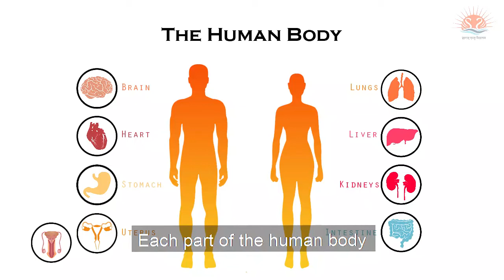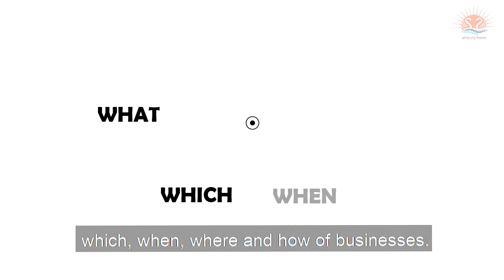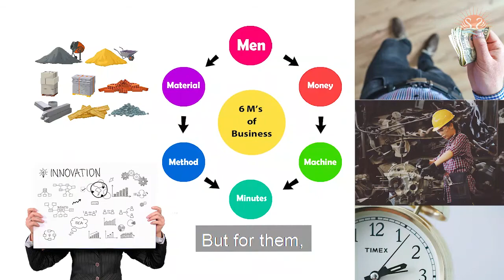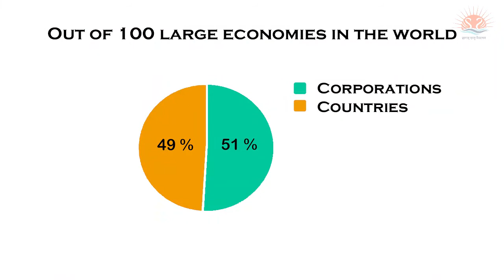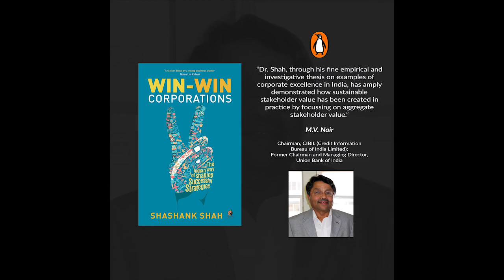Leadership Lessons from the Human Body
In recent decades, plutocracy and socioeconomic inequities are rising by the day. Probably, capitalism isn't benefiting everyone as envisaged.

In such a scenario, there is a lot managers, leaders and entrepreneurs can learn about win-win decision making from the human body.

This short video, focuses on some of these issues and leaves you with certain ideas for reflection.

Do share your thoughts.

The author's views and research findings have been captured in his books 'Soulful Corporations', 'Win-Win Corporations' and 'The Tata Group', which are an outcome of a decade-long research and interactions with 200+ corporate leaders. They would be most useful for budding managers, millennial entrepreneurs and aspiring leaders from India and other emerging economies.

The books are available online in print, e-book and audio book formats:

The Tata Group
Win-Win Corporations
Soulful Corporations